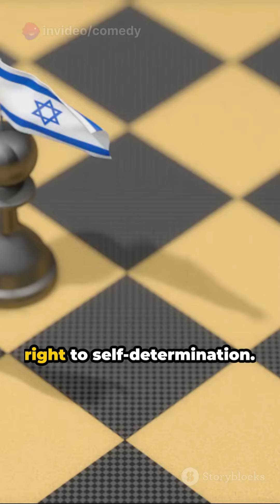The Israeli-Palestinian Conflict in a Nutshell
Here's another video about the Israeli-Palestinian conflict! war israel palestine peace worldpeace #2024 #2023